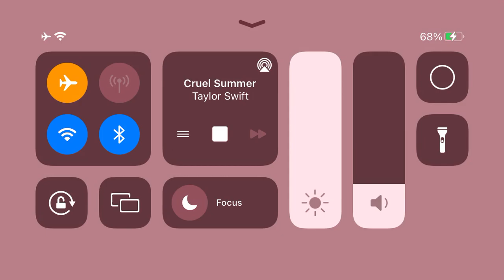95.9 FM Virgin Radio Playlist Show Season 0 Track 09 2023